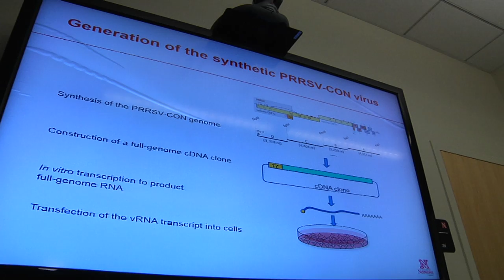NUtech Breakthrough Invention of the Year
A team of scientists, led by Hiep Vu and Fernando Osorio, are recognized with the NUtech Ventures Breakthrough Invention of the Year for their promising virus vaccine against porcine reproductive and respiratory virus.